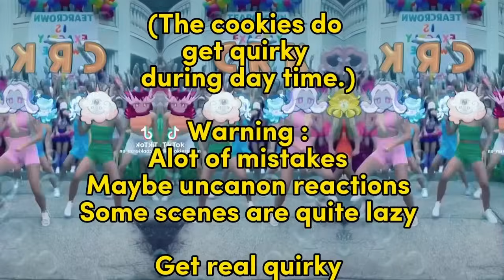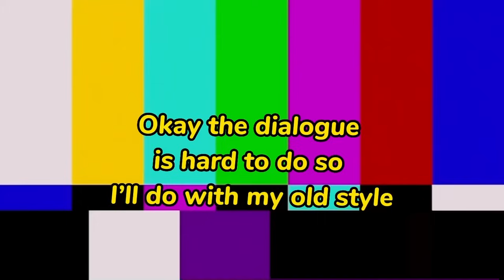|| Fontaine reacts to Tartaglia/Childe || 1/1 || Genshin Impact ||